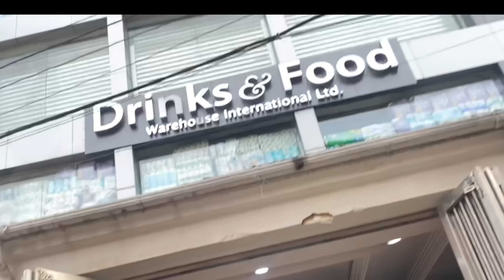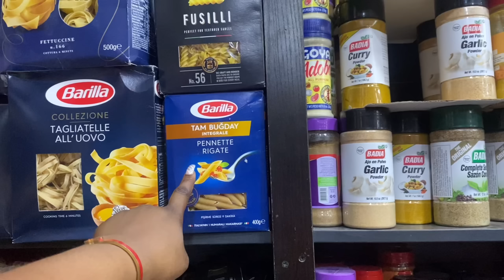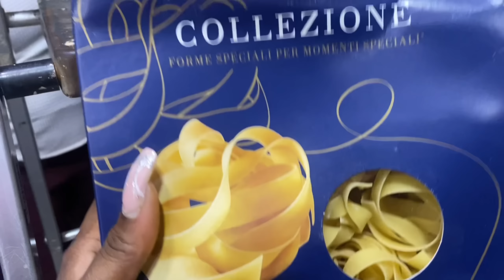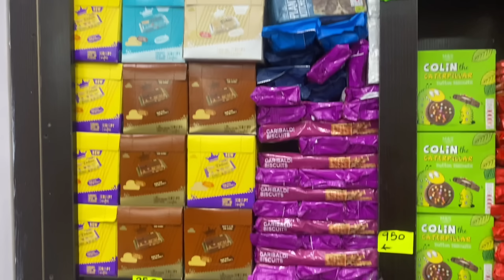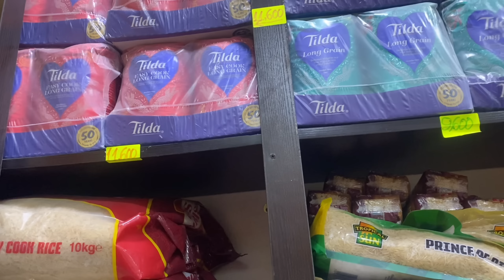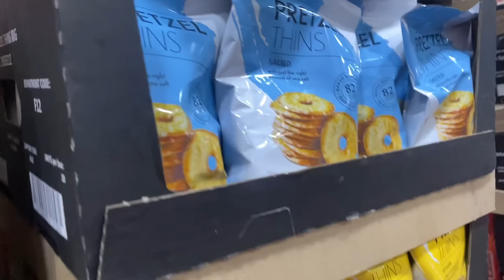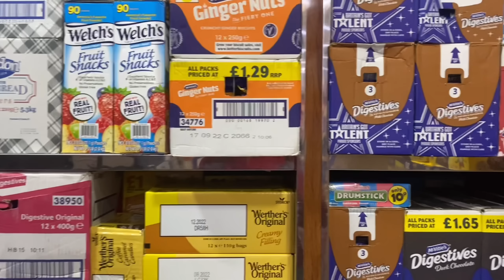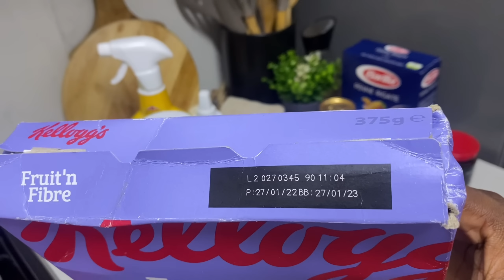THE BIGGEST AND CHEAPEST HOME PROVISIONS AND SUPPLIES MARKET | WHOLESALE PRICES|WHERE RESELLERS BUY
Hello loves, if you have been wondering where to get your imported provisions at cheaper rates then here is the video you have been waiting for.
If you are into hampers and gifts then this store will save you a whole lot of money.

0:00 Intro
0:23 description
2:09 shopping
48:25 my thoughts and tips
51:36 Items i got
54:38 Outro